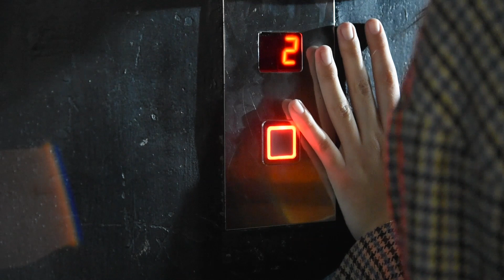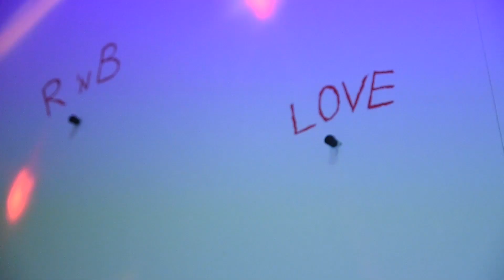OČAJ, (vežba pravca pokreta) - Pavle Bulatović